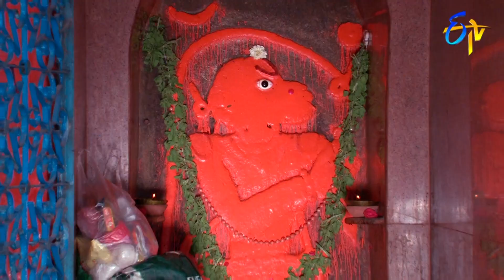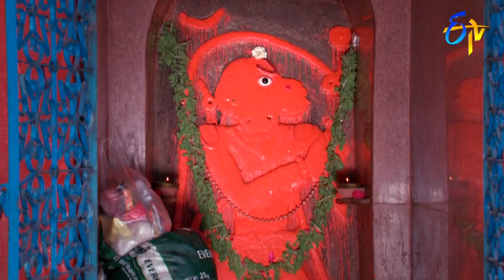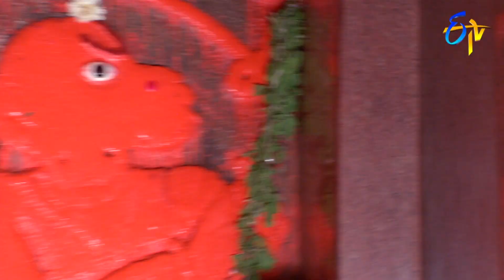Swathi Chinukulu | Best Scenes | Episode 2026 & 2027 | ETV Telugu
Janu intentionally forgives Sandy. Prem and Janu reveal Agarwal's true shade in front of everyone.